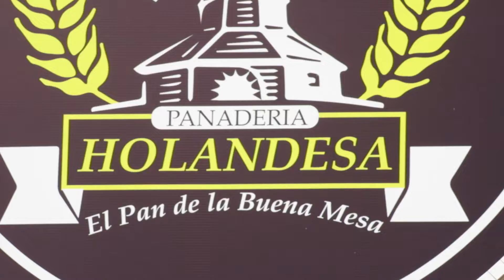Panadería Holanesa - El pan de la buena mesa